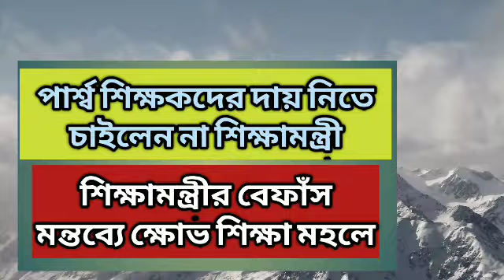Para teacher teacher latest update।।parateacher latest update